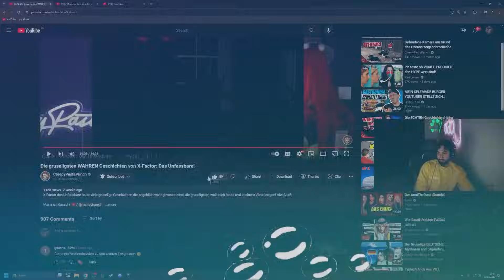Top 5 GRUSELIGE Geschichten die so wirklich Passiert sind